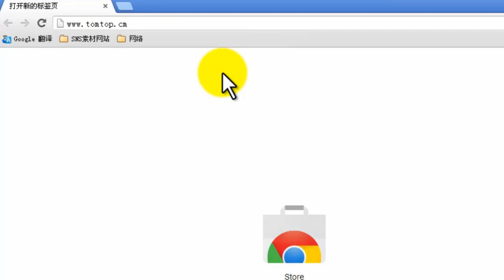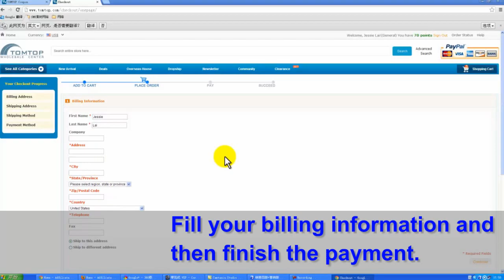12% Off Coupon For TOMTOP Wholesale Portable Folding 2 Layers Lunch Nap Beach Bed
bThis beach bed is made of 2 layers durable 600D Oxford cloth with PE coating. Open and fold in seconds, perfect bed for napping, camping or sleeping on the beach, etc.